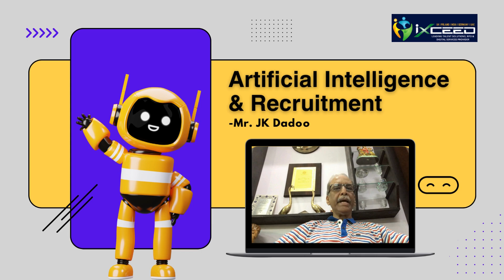Expert Thought Leadership Series | Ai & Recruitment | Mr. JK Dadoo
Expert Thought Leadership Series: AI & Recruitment

Featured Speaker: Mr. JK Dadoo

Mr. JK Dadoo, celebrated for his career in the Indian Administrative Service and international diplomacy, underscored the transformative impact of AI on recruitment during our Expert Thought Leadership Series. Highlighting the importance of efficient candidate matching and streamlined processes, Mr. Dadoo echoed iXceed Solutions' commitment to leveraging AI for achieving high-quality hiring outcomes in today's dynamic market.Few highlights about Mr. JK Dadoo
• Distinguished Career:
• Senior Advisor to Fortune 500 companies
• Independent Director
• Retired member of the Indian Administrative Service (IAS)
• Government Experience:
• Ministries: Defence, Commerce, Textiles
• Known for strategic acumen and innovative solutions
• International Credentials:
• Diplomatic service: Indian Embassy, Moscow
• Chief negotiator: India’s trade agreements
• Prolific Writer:
• Author of 50+ articles in "Business World" magazine
iXceed Solutions: Transforming Recruitment with AI through:
• Cutting-edge Technology: AI-driven platform enhances candidate matching
• Streamlined Processes: Ensures efficient and high-quality hiring outcomes